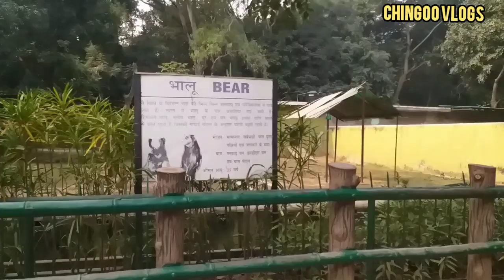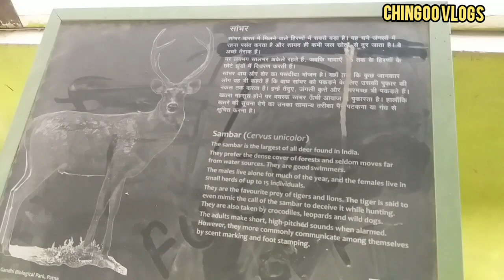चिड़ियाघर पटना, बिहार | Patna Zoo 2022 |पटना जू का सबसे खतरनाक जगह | Patna Zoo Animals | Toy Train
चिड़ियाघर पटना, बिहार | Patna Zoo 2022 |पटना जू का सबसे खतरनाक जगह | Patna Zoo Animals |

Hello to Jano Apna Desh Ke अलग-अलग episode mein Patna ke अलग-अलग jagahon ka video Ham cover kar rahe hain Usi kram Mein Aaj Ham aapko चिड़ियाघर Jo Patna mein sthit hai Ham aapko Le chalenge aur ghoom aaenge dikhayenge kya suvidhaen available hai family ke sath bacchon ke sath couples Aakar ghum sakte hain to Chaliye aur video ko pura dekhiaega channel ko subscribe kar lijiyega aise hi video Yahan per Aate rahte hain

Patna zoo couple place
patna जू
ZooPatna
चिड़ियाघर
चिड़ियाघर पटना
Patna zoo 2022
Patna zoo ticket price
Patna zoo tiger
Sanjay gandhi udhyan patna
Zoo baily road
coupleParkPatna
ParkinPatna
ParkPatna
BiharParyatan
Bihartourism
Patna Park
best couple Park in Patna
Chidiyaghar
Panchmukhi Hanuman Mandir
ChinGoo Vlogs
ChinGoo Vlogs videos

सभ्यता द्वार पटना
Sabhyata Dwar Patna
My New Vlog
बिहार का इंडिया गेट
ChinGoo Vlogs
Patna
Gandhi maidan patn a
Bihar tourism
Bihar ki shan sabhyata dwar
Park Video
Satendra Narayan Sinha Park
Satendra Narayan Sinha Park Aurangabad
Bihar Turismo
ChinGoo Vlogs
Vlogs video
Park in Aurangabad
 Bihar park
Top 10 places in Aurangabad
Park in Bihar

Aap mujhe Instagram pr follow v kr skte h..

Ja soiy a more pandal video:-

Manjhar kund Waterfa ll video link:-

Tutla Waterfall link:-

Manjhar kund sasara m link:-